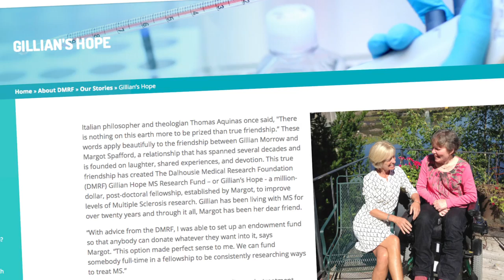Gillian's Hope for MS Research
Behind every great cause, there is a story.  Gillian’s Hope is a short-form documentary that tells the story of friendship between two people who have been impacted by the effects of Multiple Sclerosis.  This friendship led to the creation of a fund that will support the hiring of a dedicated MSologist to the Maritime Provinces in Canada.  To learn more about how you can contribute to finding a cure for MS in this lifetime, please

Produced by Dalhousie Medical Research Foundation and RPM Productions.